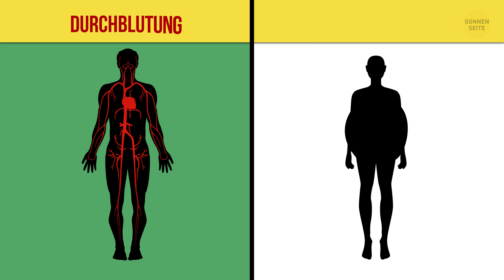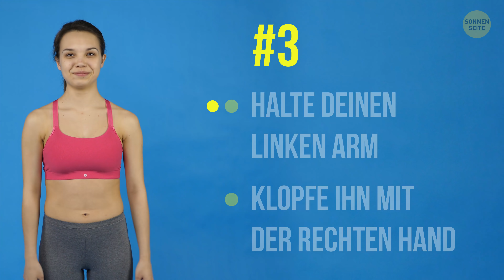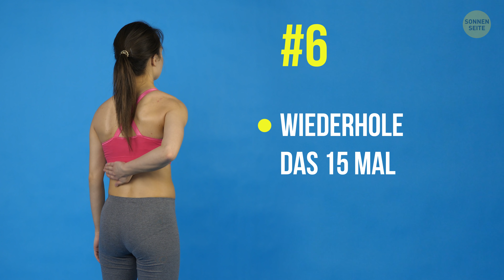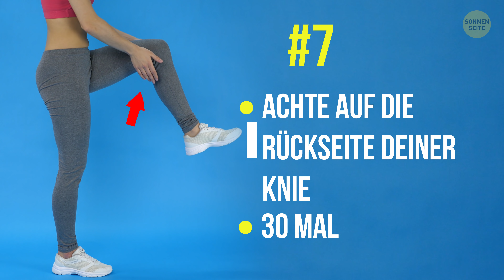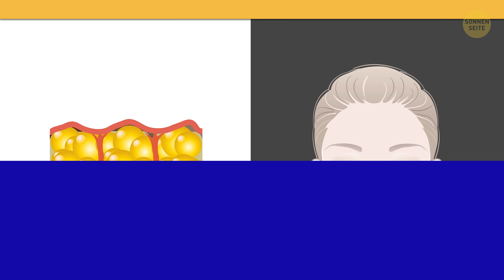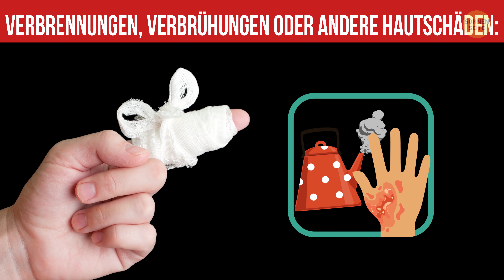Eine 30-Sekunden chinesische Selbstmassage, die dichschlank machen wird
Wie kann man sich selbst eine Massage geben? Es gibt eine Technik, die den Stress und die Schmerzen lindern kann, die mit dem Alltag einhergehen. Es basiert auf einer 4.000 Jahre alten chinesischen Praxis namens Qigong. Das Beste an dieser Technik ist, dass sie auch bei der Gewichtsabnahme hilft, und es dauert nur 30 Sekunden!

ZEITMARKEN:

Was Qigong ist, ist 0:37

Der Kopf 2:03

Die Ohren 2:34

Die Arme 3:03

Die Hände 3:30

Die Brust und der Bauch 3:50

Der Rücken und das Gesäß 4:15

Die Beine 4:44

Die Füße 5:06

Was die chinesische Selbstmassage dir bei anstellt 5:47

Risiken 6:40

ZUSAMMENFASSUNG:

- Obwohl es nicht wirklich wissenschaftliche Beweise dafür gibt, dass das Qi tatsächlich existiert, gibt es viele erfolgreiche klinische Studien, die zeigen, wie sich diese Selbstmassage positiv auf Gesundheit und Wohlbefinden auswirkt!

- Die Massage beinhaltet im Wesentlichen das Klopfen und Tippen auf verschiedene Körperteile mit den Händen oder Fingern. Jede der Bewegungen dauert nicht länger als 30 Sekunden und kann jederzeit ausgeführt werden.

- Stehe gerade auf und tippe mit den Fingern beider Hände auf den Kopf und bewege dich von der Stirn nach hinten vor. Achte besonders auf die Schläfen, die Oberseite des Kopfes und den Nacken.

- Reibe die Ohren kräftig mit beiden Händen und achte dabei besonders auf die Läppchen. Scheue dich nicht, deine Ohren rot zu machen - das ist der springende Punkt!

- Halte den Arm vor dich hin und klopfe ihn mit der rechten Hand von allen Seiten ab: zuerst den Unterarm (innen und außen) und mache das bis zur Schulter.

- Halte deine Hand vor dich hin und klopfe mit den Fingern deiner rechten Hand, beginnend am Handgelenk und durch die Handfläche zu den Fingern.

- Beginne mit einer offenen Handfläche oder Faust von der Unterseite deiner Brust aus und klopfe 10 Runden lang immer wieder nach oben. Mache es länger für die Rippen und Achseln und klopfe beide Bereiche 30 Mal ab.

- Tippe mit der linken Hand auf die linke Pobacke und mit der rechten Hand auf die rechte Backe. Tue es 50 Mal auf jeder Seite.

- Hebe das rechte Bein an und klopfe es mit beiden Händen von allen Seiten ab und bewege dich von Knöchel zu Hüfte. Machedasselbe für das linke Bein und wechsle erneut, indem du es 10 Mal für jedes Bein wiederholst.

- Übergewicht: Diese Selbstmassagen ersetzen nicht das Fitnessstudio und eine gesunde Ernährung, aber sie erhöht den Stoffwechsel!

- Verdauung: Mit zunehmender Durchblutung kommt eine bessere Organfunktion, und dazu gehört auch diejenigen, die für die Verdauung und die Beseitigung von Radikalenverantwortlich sind.

- Extremer Hunger oder im Gegenteil, zu voll sein: In diesen Fällen sollte man entweder sehr vorsichtig mit der Selbstmassage sein oder es gar nicht erst tun. Diese Steigerung des Stoffwechsels könnte dir Probleme bereiten.

- Schwangerschaft: Dein Bauch und dein Gesäß werden während der Schwangerschaft sehr empfindlich, also seibesonders vorsichtig, um mache keine Selbstmassage an diesen Stellen.

- Wenn du einen kritischen Zustand in einem oder mehrereninneren Organe hast, solltest du zum Arzt gehen, anstatt zu versuchen, dich durch Massage selbst zu behandeln.